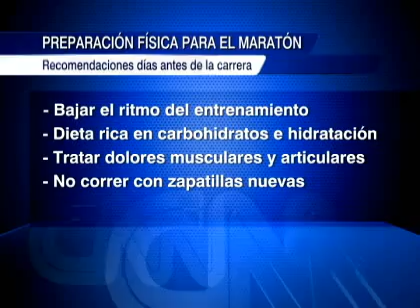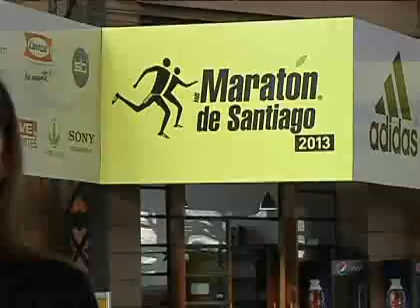Consejos para rendir la maratón de Santiago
A pocos días de la maratón de Santiago, conoce que recomiendan los expertos para rendir la prueba sin mayores problemas